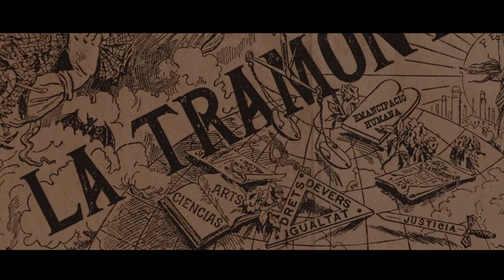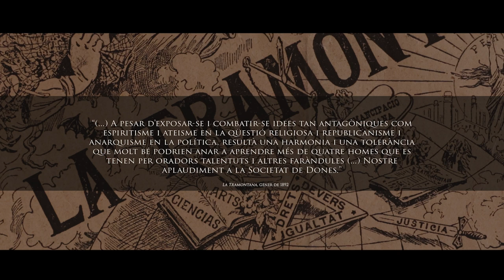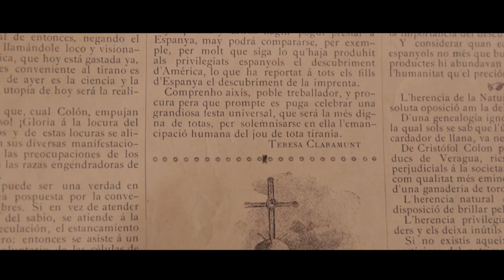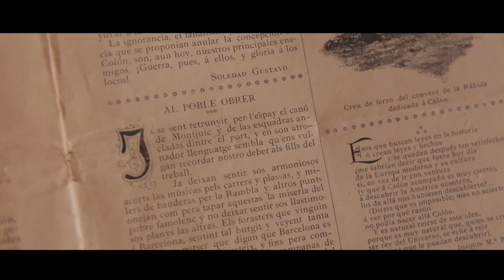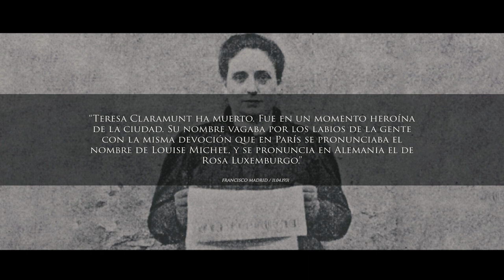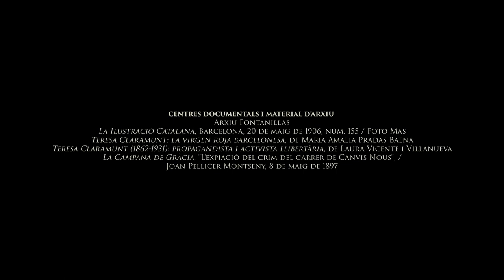Inspiradores. Teresa Claramunt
Teresa Claramunt és teixidora a la Catalunya de finals del segle XIX. És primera dona que va pensar en organitzar un sindicat independent amb una línia clarament feminista: l’Autònoma de Dones. És pionera i activista de l’anarcofeminisme: la Louise Michel catalana. Terriblemenent represaliada.